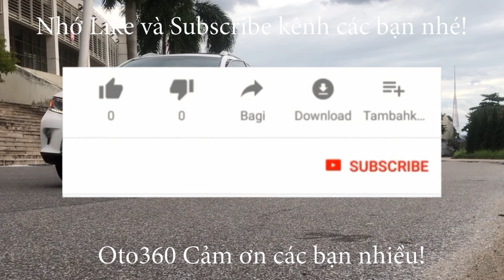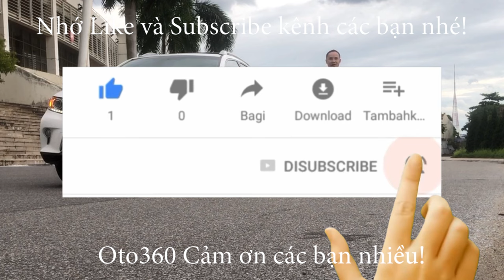Chiếc Huyndai Tucson máy dầu bản đặc biệt 2018 biển Hà Nội đã theo anh trai về Bắc Ninh rồi ạ!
Bán Xe Hyundai Tucson 2.0 số tự động máy dầu bản full, sản xuất năm 2018, đăng ký cuối năm 2018, đăng ký tên tư nhân, biển Hà Nội, xe chạy chuẩn 5.7 vạn km ( cam kết đồng hồ chuẩn, không tua).
Là bản đủ xe được trang bị động cơ Diesel  2.0L, động cơ  CRDI kèm hộp số tự động, ghế da cao cấp, ghế lái, ghế phụ chỉnh điện, vô lăng da tích hợp các phím điều khiển, Cruicontro , kiểm soát hành trình, ga tự động, điều hoà tự động phân 2 vùng riêng biệt, gạt mưa tự động, đèn tự động, cửa sổ nóc panorama toàn cảnh, cốp điện, khóa thông minh, khởi động bằng nút Stas/stop, màn hình giải trí đa phương tiện, GPS,camera lùi, cảm biến lùi. Đèn pha bi xemon, đèn led ban ngày, rửa đèn pha, Hệ thống an toàn: Túi khí bao toàn bộ xe, hệ thống phanh ABS, hệ thống cân bằng điện tử, hỗ trợ leo dốc, đổ đèo, ổn định thân xe...